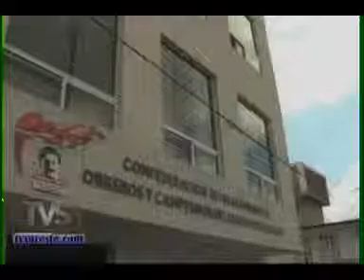TVS Noticias.- Asiste Gobernador Javier Duarte al 58vo. Consejo Estatal Ordinario de la CROC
- Asiste Gobernador Javier Duarte al 58vo. Consejo Estatal Ordinario de la CROC